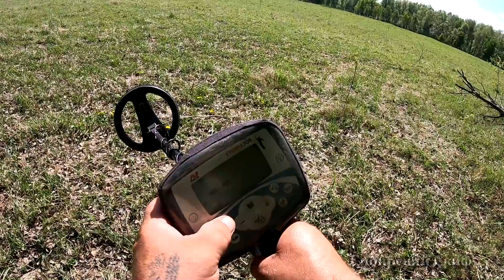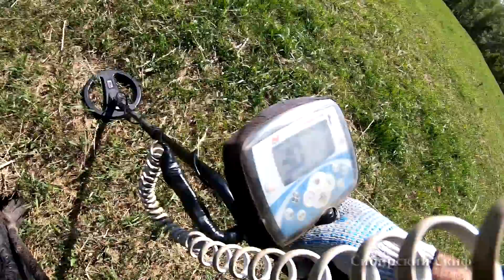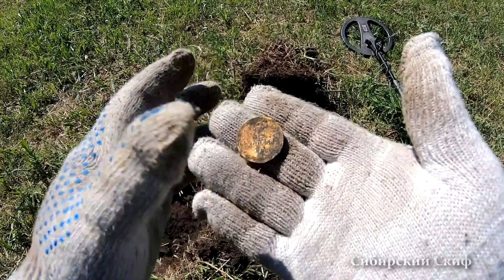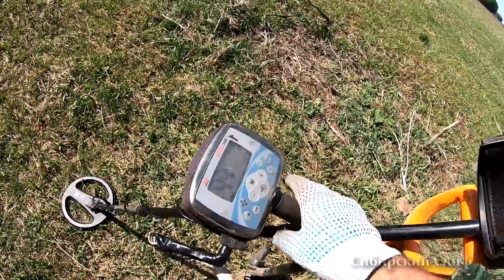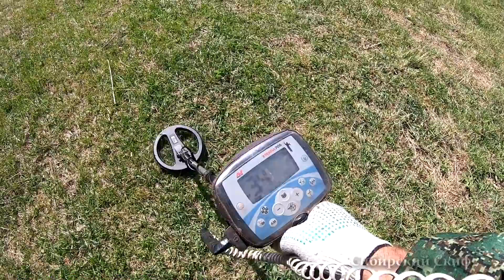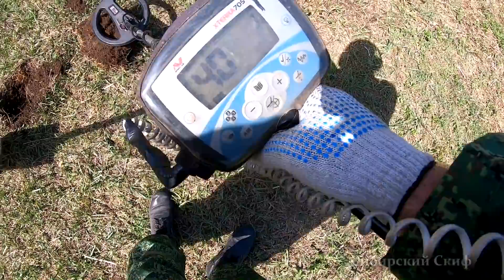Поиск Золота с Сибирским Странником Встреча Чёрного Копателя Minelab X-TERRA 705 Minelab CTX 3030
В этом видео показан совместный выезд на поиски золота и серебра с Сибирсикм Странником и случайная встреча на поле с чёрным копателем!!! Minelab X-TERRA 705 Minelab CTX 3030.